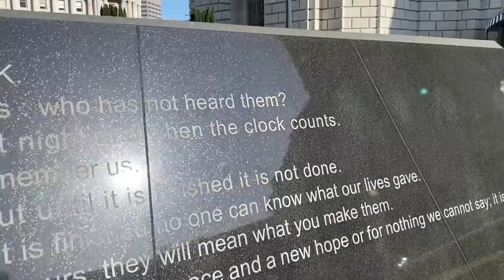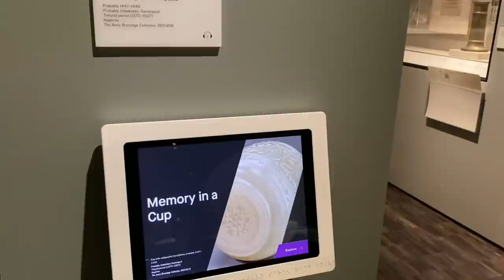Whisper Asian art Museum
Here is my SkillShare classes, you get 14 days free.